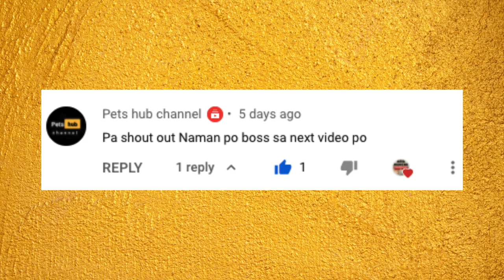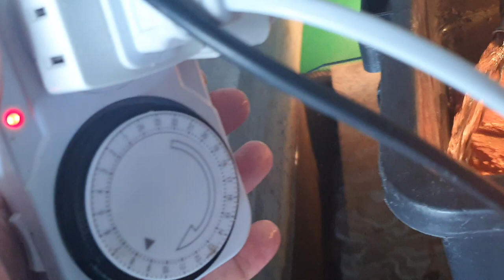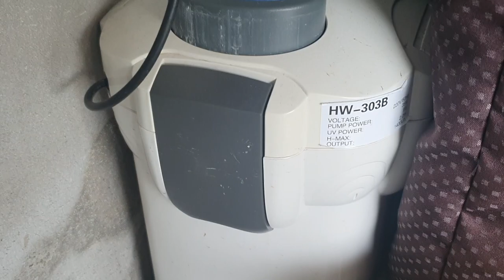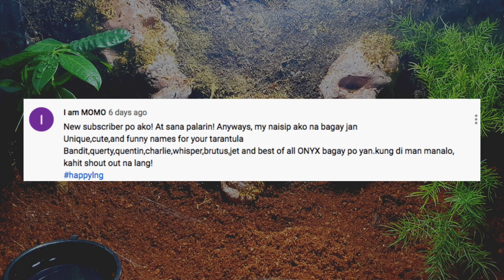Paano Mag-alaga ng Asian Box Turtle | Tarantula Naming Contest Winner + New Giveaway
Ito ang mga dapat ninyong malaman bago kayo mag-alaga ng Asian Box Turtle.

Timestamps:

[1:15 - 1:39] Paano Malalaman ang Gender ng isang Asian Box Turtle?
[1:39 - 2:05] Gaano sila kalaki?
[2:05 - 2:29] Gaano katagal ang kanilang buhay?
[2:29 - 8:04] Paano i-set-up ang kanilang enclosure?
[8:04 - 8:58] Ano ang filter na nababagay para sa enclosure ng Asian Box Turtle?
[8:58 - 10:24] Kailangan bang i-cycle pa ang tubig sa enclosure nila?
[10:24 - 11:07] Kailangan bang magpalit ng tubig kahit may filter na?
[11:07 - 12:46] Ano ang dapat na ipakain sa kanila at tuwing kailan sila pwedeng pakainin?
[12:46 - 13:17] Additional tips